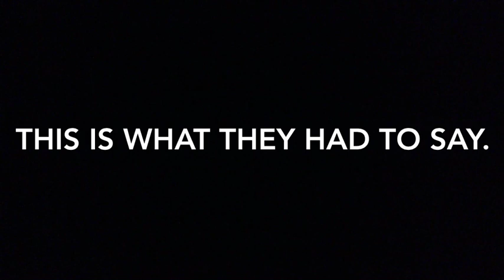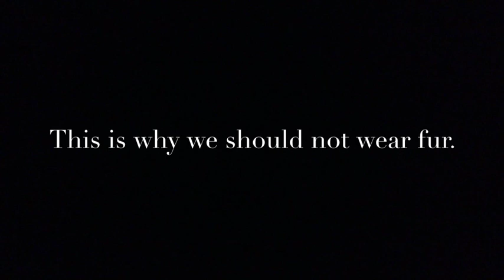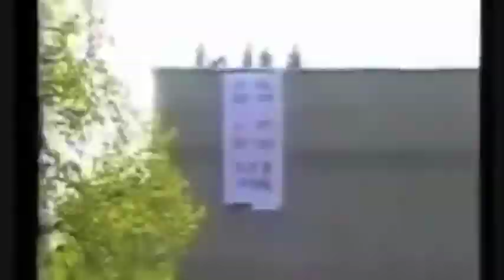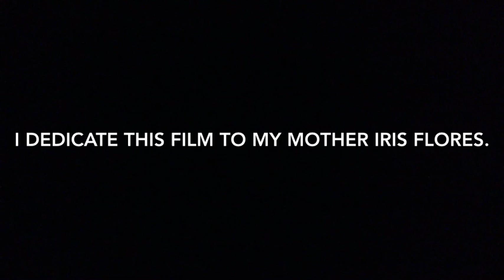"IRIS" Animal rights/Veganism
This was my 2nd Documentary film it is more direct, straight to the point about slaughterhouses & what it really means for animals who are transported there. This documentary film is rated R!

I would like to thank my 3 cast members for all of they knowledge.  Thank you Carla for attending the test screening for this documentary film